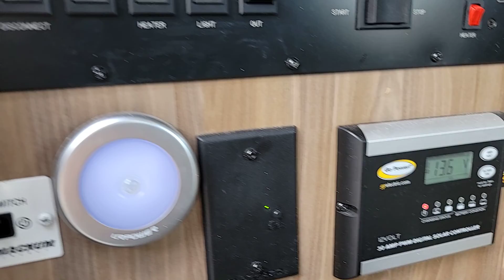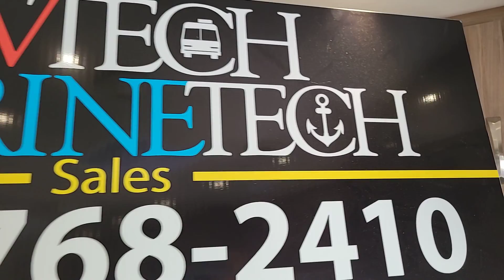2018 Dynamax Isata 3 24FWM Autos RV For Sale in Fort myers, Florida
RVT.com 10677368, - 2018 Dynamax Isata 3 24FWM Autos For Sale in Fort myers, Florida - Welcome to this luxu... These and more new and used RVs for sale online at RVT.com Classifieds.